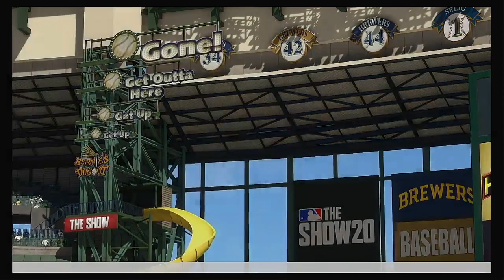MLB 2020 Season 7 30 2020 St Louis Cardinals @ Milwaukee Brewers